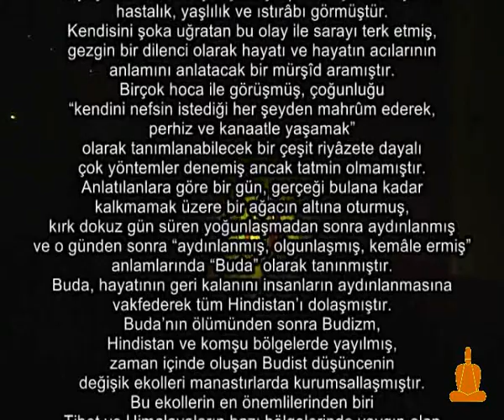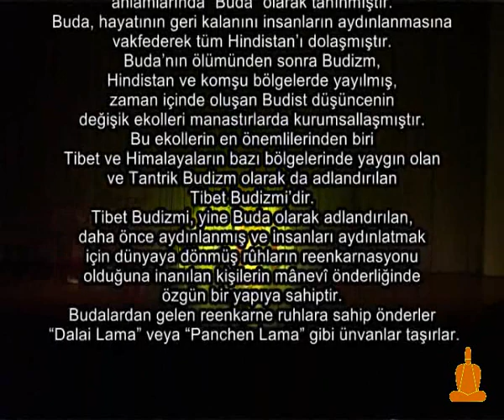Monks of Tashi Lhunpo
Monks of Tashi Lhunpo / Tashi Lhunpo Manastırı Rahipleri
Buddhist Ritual / Budist Âyini
8. Festival / 8th Edition, Sept27th , '11, 27Eylül